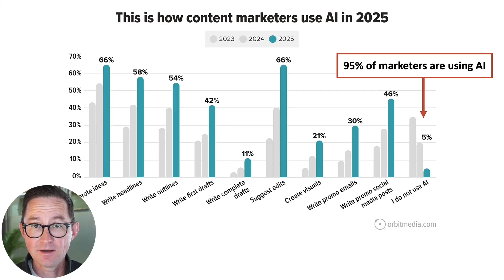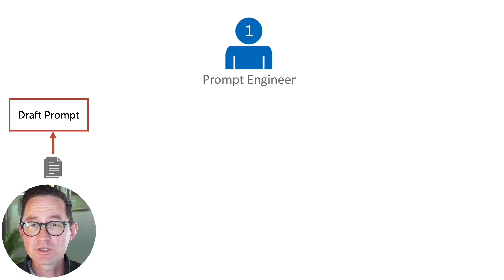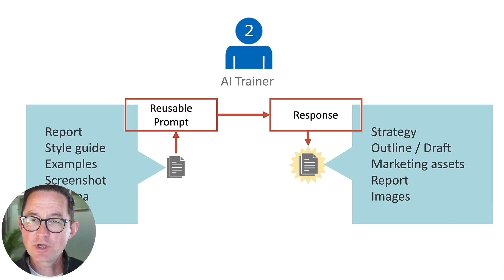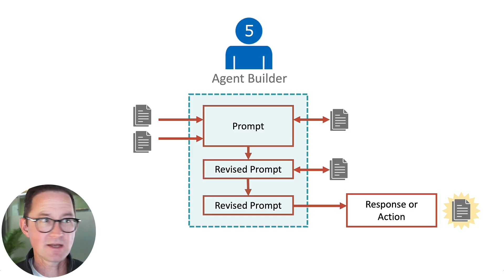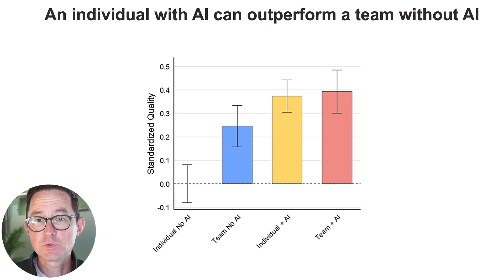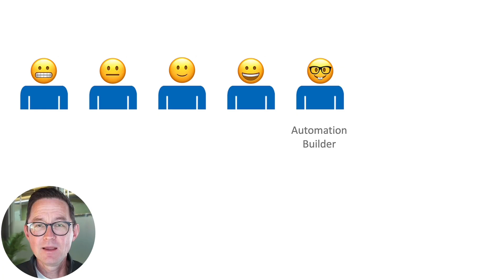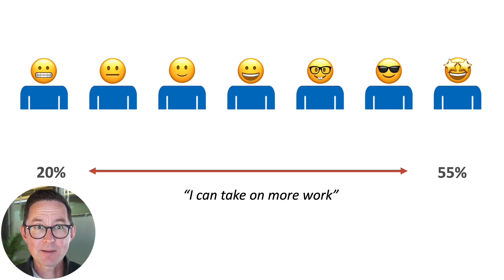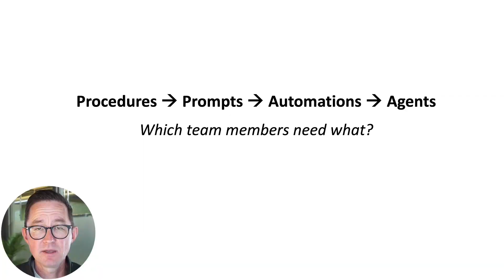The 7 Levels of Marketing AI Proficiency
Let’s break down the seven levels of AI proficiency and show how each stage builds the foundation for stronger AI skills.

Whether you’re a marketer looking to improve efficiency, a manager exploring AI for team workflows, or a professional aiming to stay ahead, this framework clarifies where you are today and what’s next. Drawing on recent research and real-world examples, we explain the challenges, opportunities, and mindset shifts that come with each step. By the end, you’ll understand how to strengthen your AI skills and apply them in ways that drive measurable results.

AI proficiency isn’t just about trying new tools — it’s about progressing through distinct stages of growth. Each level brings new capabilities, new ways of thinking, and greater value for you and your team. Here’s the journey:

AI User – At the entry level, you’re simply using AI to generate answers. Whether through Google or basic chat prompts, this is where everyone begins. It’s about exposure, not mastery.

Prompt Engineer – The next step is learning how to write and refine prompts. You discover that prompts are drafts, that AI can help improve them, and that testing multiple iterations leads to better outputs. This is also where you start saving prompts and building a personal library.

Trainer with Inputs – Once you realize that high-quality inputs shape better outputs, your skills expand. Supplying AI with personas, strategies, screenshots, or outlines makes results sharper and more relevant. This level focuses on transitioning from surface-level interaction to structured training.

Process Developer – Here, you connect prompts into workflows. Instead of isolated tasks, AI becomes part of a repeatable process that supports specific outcomes. You’re no longer just using AI — you’re designing systems that make work faster and more consistent.

Automation Builder – At this level, you codify prompts and workflows into tools. Using platforms like custom GPTs or Claude projects, you create automations that run repeatedly and produce reliable results. These tools can be shared, scaled, and embedded into team operations.

Agent Creator – Moving beyond automation, AI gains agentic power. Agents can pull data, scrape web content, send emails, and run on schedules. By connecting AI to APIs, you enable it to take action on its own. This is where AI shifts from assistant to active teammate.

AI Agent Boss – The final stage is overseeing digital labor. You manage networks of AI agents, review their work, ensure quality, and combine their outputs to achieve goals. This isn’t about replacing people but about becoming the leader of a hybrid team where human judgment directs AI-driven productivity.

Research shows that professionals and organizations that develop these skills are more confident, more secure in their roles, and more optimistic about the future. Each step reduces the sense of disruption and increases the sense of opportunity. Wherever you are now, the path forward depends on your willingness to experiment, test, and keep building. Here are the links to the research:

We’ll continue covering AI skills and strategies to help you keep moving up the curve.